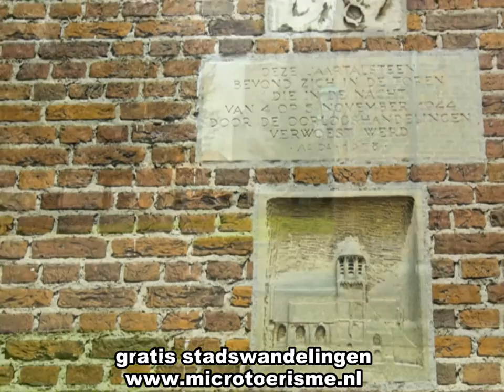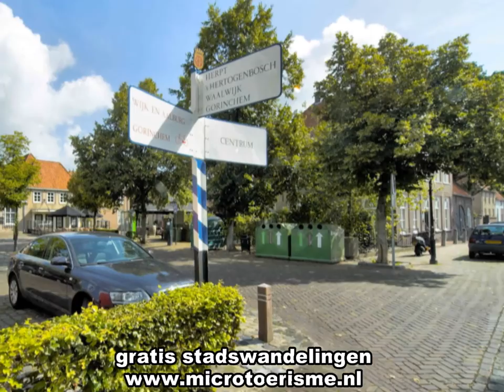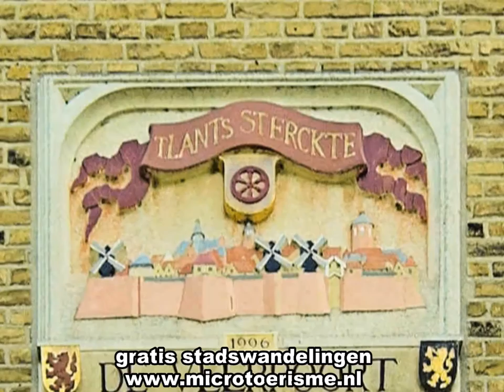ZichtOp: Heusden (NL)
De eerste vermelding van Heusden was van 722, als Hunsata Super fluvium Mosam. In 839 zou het stadje door de Noormannen verwoest zijn. Vermoedelijk ging het hierbij niet om de stad Heusden zoals we die tegenwoordig kennen: die is van later datum. Het zou om een plaats kunnen gaan die overeenkomt met het huidige Oudheusden, dat aan de toenmalige loop van de Maas was gelegen.
Het Kasteel Heusden dateert uit de 12e eeuw. In de buurt van dit kasteel ontwikkelde het huidige stadje Heusden. In het jaar 1210 wordt al melding gemaakt van een kerk te Heusden. Heusden lag op de strategische grens tussen Hertogdom Brabant, Graafschap Holland en Gelre, terwijl ook het Graafschap Kleef er aanvankelijk rechten bezat. Hierdoor was de politieke situatie van Heusden onduidelijk. Zo werd Heusden in 1279 ingenomen door hertog Jan I van Brabant en dit wordt als het begin van de Brabantse invloed beschouwd, hoewel er al eerder schermutselingen waren tussen de drie machtsblokken.
Het is niet duidelijk wanneer de plaats stadsrechten kreeg. Diverse bronnen vermelden jaren als 1231, tussen 1290 en 1296, en 1318. Jan van Wijnvliet, burggraaf van Heusden verbouwde en versterkte de burcht in de jaren 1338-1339 met een muur. In 1340 werd Wijnric van Oyen door Jan van Wijnvliet aangesteld tot drossaard van het Land van Heusden. In 1357 werd het Land van Heusden verkocht aan het Graafschap Holland en werd dus Hollands. De reden van de verkoop lag in het feit dat de Graaf van Holland partij zou kiezen voor een Brabantse kandidaat in een opvolgingskwestie.
Heusden heeft meerdere rampen moeten doorstaan. In 1569 werd de stad door de Spanjaarden belegerd en geheel verwoest. Meerdere keren werd de stad getroffen door de pest. Tijdens de grote brand in 1572 werd bijna de hele stad in de as gelegd. Van het prachtige stadhuis was niets meer over. In 1680 raakte het kasteel en omliggende huizen verwoest, doordat de bliksem in het kruitopslag sloeg.
Jacob Kemp ontwierp aan het einde van de 16e eeuw een moderne omwalling volgens Oud Nederlands vestingstelsel. De middeleeuwse ommuring kende vier stadspoorten: de Wijkse poort, de Bossche poort, de Oudheusdense poort en de Veerpoort. Toen de ommuring werd gesloopt ten behoefte van de aarden vestingwerken verdween de Bossche Poort en werd de Herptse Poort gebouwd en de Wijkse Poort werd verplaatstLater werd deze uitgebreid tot de huidige vorm. De Graaf de Mirabeau wees op de patriottische gezindheid van Heusden en nam het stadje op in zijn aanvalsplan. Ook Cornelis Rudolphus Theodorus Krayenhoff zou in 1794 via Heusden optrekken.
De laatste tragische gebeurtenis vond plaats tegen het einde van de Tweede Wereldoorlog. Terwijl de geallieerden oprukten, zochten de Duitsers hun heil achter een nieuwe linie (de Bergse Maas). Zij lieten de hoogste punten in de vesting, het stadhuis en twee kerktorens, opblazen. Dit deden de Duitsers ook elders, teneinde de oprukkende geallieerden te beletten hoge gebouwen als uitkijkposten te gebruiken.
Het Heusdense stadhuis werd algemeen gezien als het mooiste stadhuis van heel Nederland. Tijdens de geallieerde beschietingen hielden vele Heusdenaren zich schuil in de grote kelder van het stadhuis. Een deel ervan verbleef in de kelder tijdens de onaangekondigde opblazing. In de nacht van 4 op 5 november 1944 werd de toren van het stadhuis opgeblazen, maar het hele stadhuis stortte in en 134 mannen, vrouwen en kinderen kwamen om. Destijds was dit tien procent van de totale bevolking. Nog geen vier uur later reden de Schotse tanks en Poolse divisies Heusden binnen. De daders van de aanslag werden nooit gevonden, en Heusden verloor een deel van zijn inwoners en een historisch bouwwerk.